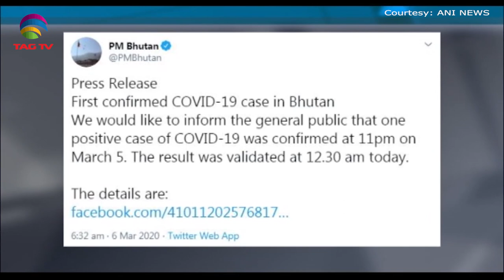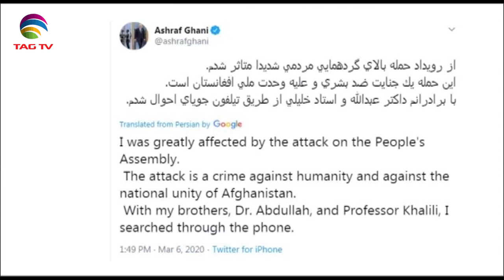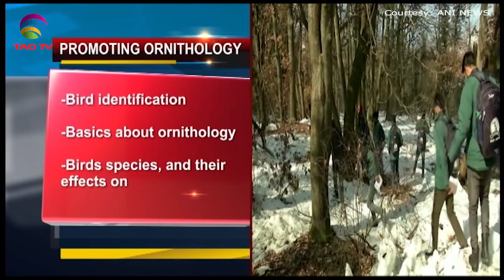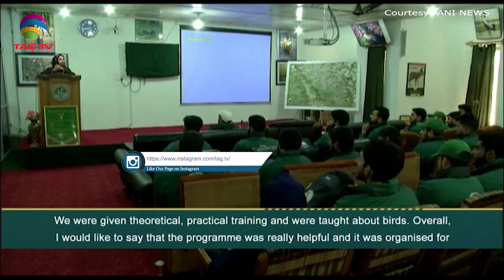South Asia Newsline News Bulletin March 06, 2020 - TAG TV Super Prime Time